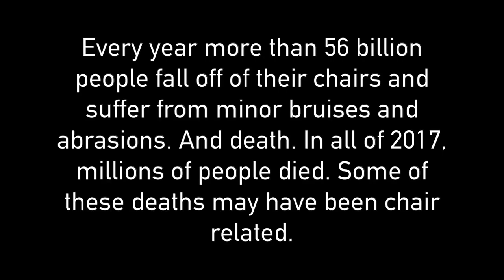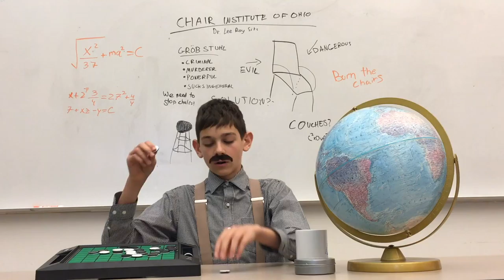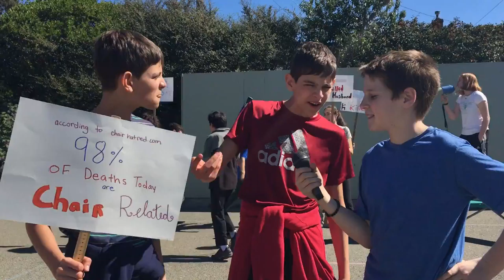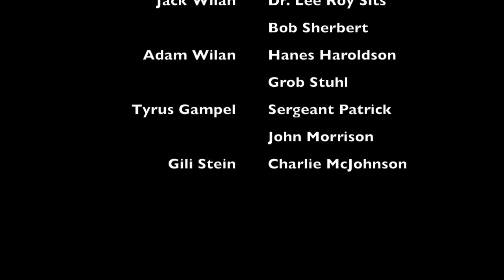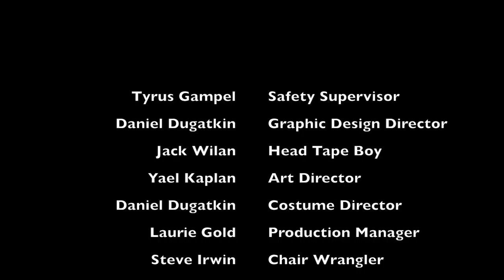The Dangers of Chairs a Safety Documentary --- V2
We truly believe that chairs are one of America's most dangerous killers and that they must be stopped. In this documentary we will share some of our insight with you so that you can watch out for these killers in the future.